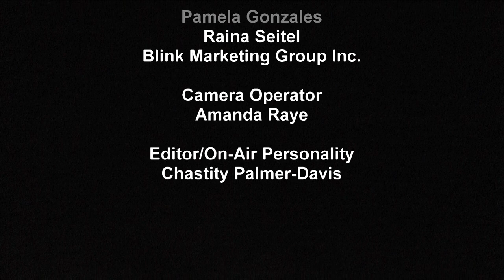Events: Inside Fashion Designer Pamela Gonzales Soho Launch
Fashion Designer Pamela Gonzales launch her first store in Soho, get up and close with the young 20 year old designer all the way from Peru. NBC's Fashion Reporter Raina Seitel chats up her fall trend she loves mixing, plus my top picks from Pamela Gonzales Spring/Summer 2013 line.